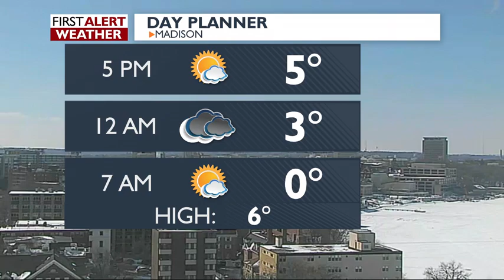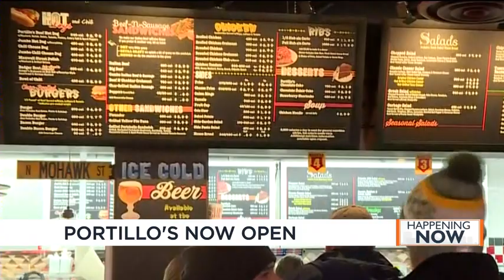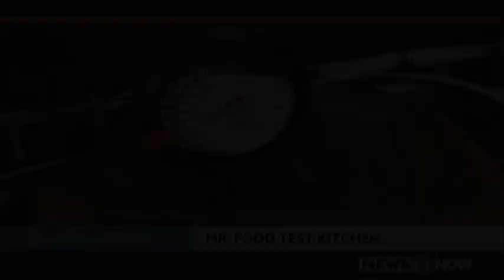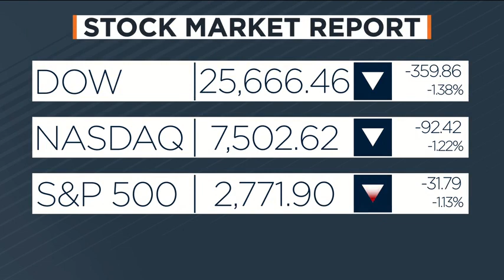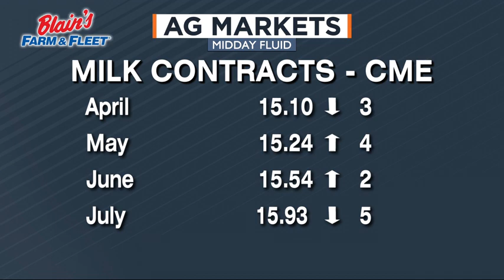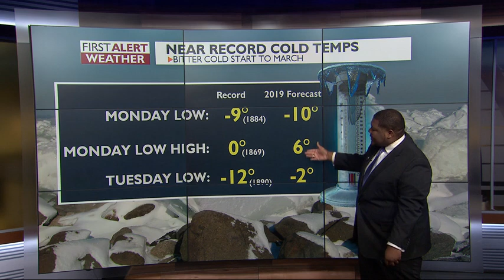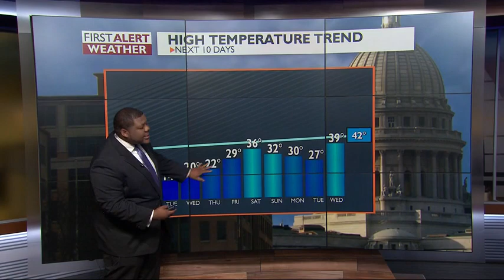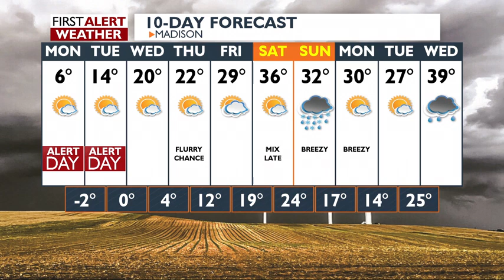News 3 at Noon: March 04, 2019